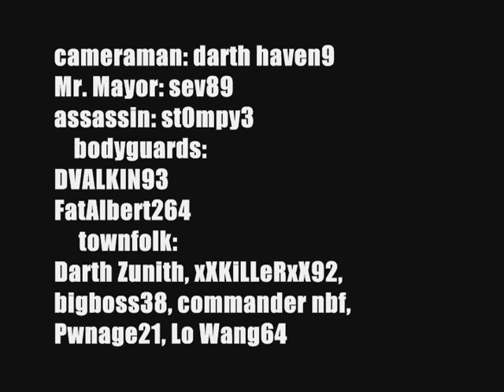The Assassination of Mr. Mayor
The mayor of the good city of Headlong is assassinated prior to his big speech to the town. (partially inspired by the trailer for Uwe Boll's Dungeon Siege movie)